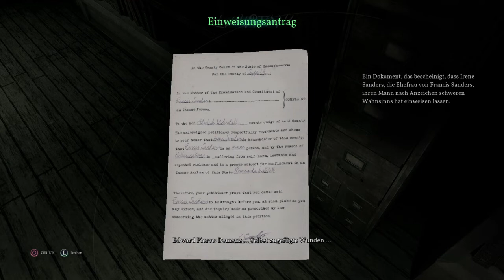Let's Play Call of Cthulhu [Together] (Deutsch/German) #4 IRRENHAUS!